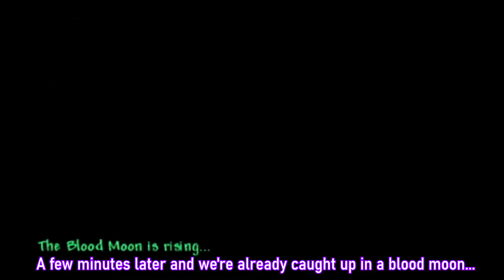A Journey's Beginning - Terraria 1.4 (Master Mode Part 1)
Welcome to my first Terraria Master Mode run on the channel! This video focuses on the early game struggles and crazy luck I had while mining. It's not the best, but things will get spicy in the second episode! I hope you enjoy it and be sure to stick around for more videos.